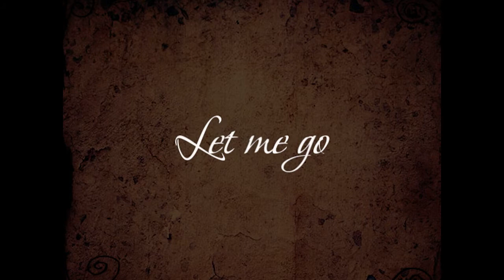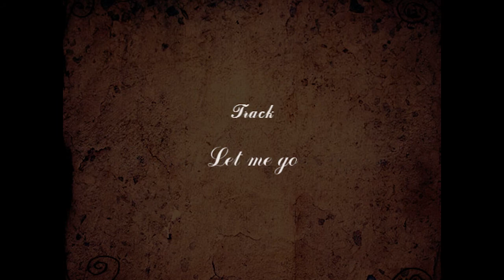Crime and Punishment 1969: Let me go [Rodion Raskolnikov & Sonya Marmeladova]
TRACK:

Let me go - 3 Doors Down

"You love me but you don't know who I am... So let me go... Let me go..."

COMMENTARY IN ENGLISH

The next video about Rodion and Sonya. The whole sense of the video is included in the lyrics. Anyway, I think a little introduction won't do any harm. :)

Plot:

After the crime, Rodion is restless, he can't get rid of the unpleasant memories. Meanwhile, Sonya is still on his mind. Raskolnikov realises that she's in love with him. However, the young man isn't sure if this feeling has a point as far as Sonya doesn't know his past...